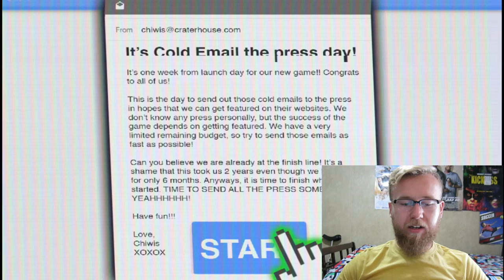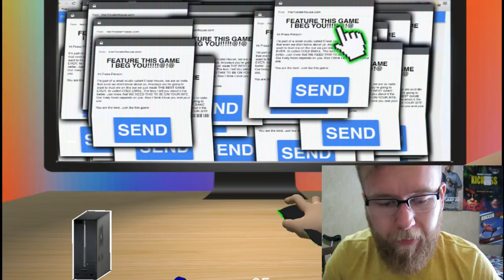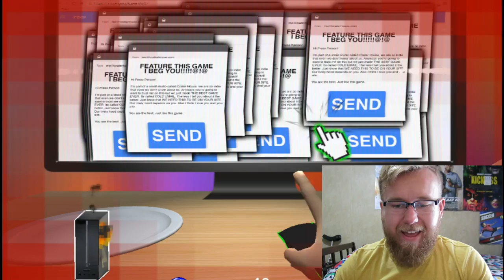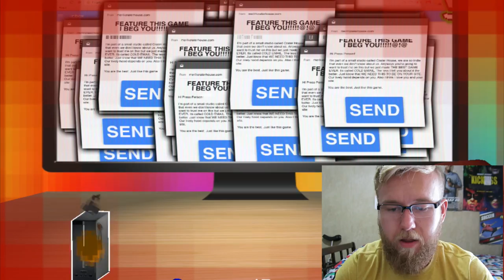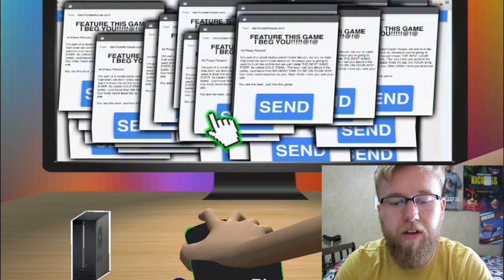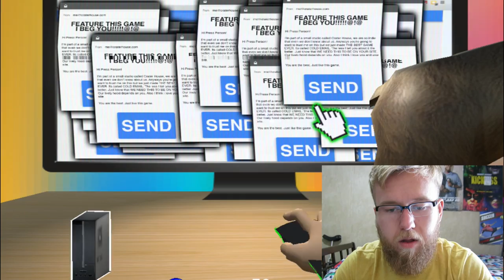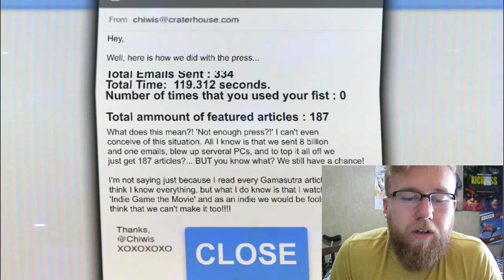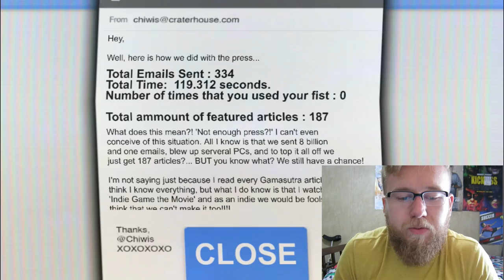I DON'T NEED ANYTHING ENLARGED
WATCH MY COMPUTER BLOW UP.